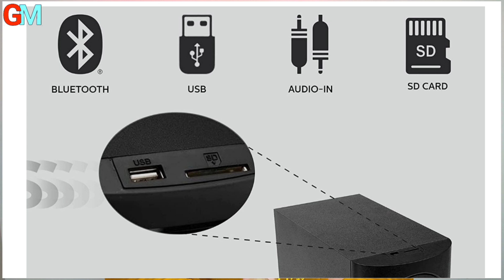Best Home Theater Under 8000 Obgae HT 144 Sony SA D20 F&D F3800x and More Best Music System in India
home theater speaker
best home theater system under 5000 in 2022
home theater under 8000 in 2022
best home theater system under 10000 in 2022
home theatre under 10000 in 2022

Best music system in 2024 Tower Speaker under 10000
1.  F&D T35X 80 W Bluetooth Tower Speaker
2. AKAI HA-TS50 50W
3. OBAGE DT-51 100 Watt
4. OBAGE DT-2605 100 Watt
5. Obage ST-777 100 Watts Single Tower
6. OBAGE DT-21 50 Watt

best Tower speaker under 20000 in 2024
1. F&D T60X 220 W Dual Tower
2. Philips Audio Spa9080B dual Tower
3. ZEBRONICS Zeb-Boost 500 (120Watt
4. F&D T-70X 320 W Dual Tower Specker

Best Home Theater Music System Under 10000 in 2024
1. Philips Audio MMS2625B 32W Home theater
2. F&D A521X 104 W home theater
3. OBAGE HT-303 home theater
4. F&D A180X 84 W Home Theater
5. Obage HT-144 100W
6. Panasonic Sc-Ht260Gw-K 80 W
7. Sony SA-D40 4.1 home theater

Best Soundbar under 10000 in 2024
1. boAt Aavante Bar Orion
2. boAt Aavante Bar Aaupera
3. boAt AAVANTE Bar 2050 160W
4. OVO GOSURROUND 900 | 200W
5. JBL Cinema SB241, Dolby Digital Soundbar